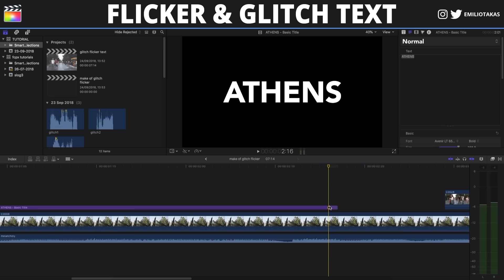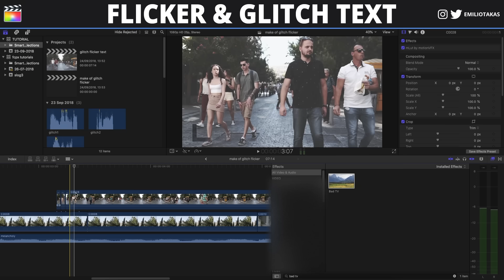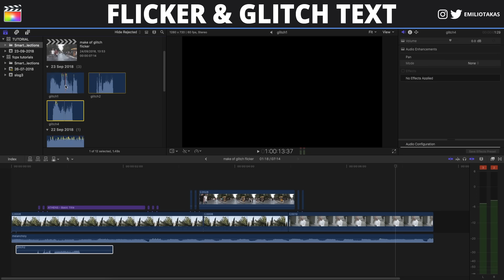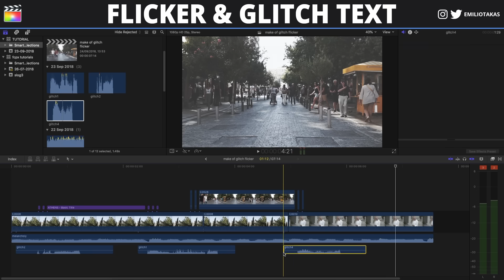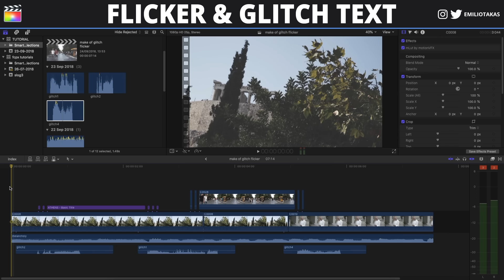Flicker & Glitch Text Effect (Final Cut Pro X Tutorial)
On this video I'm going to show you how you can easily create a Flicker Text Effect, and a Glitch Text Effect in Final Cut Pro X, and also how you can use this effect to create transitions between clips. If you have any questions feel free to put them in the comments section down below and I will reply to them as soon as I can.

▶ Get my Effects, LUTs and Kits

The intro music is handmade.